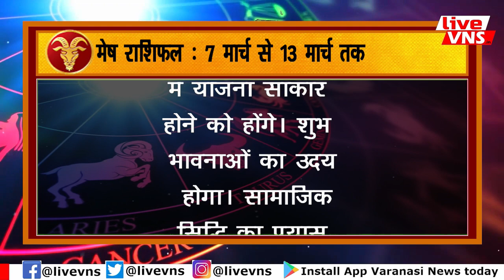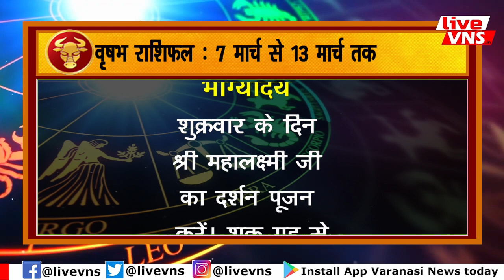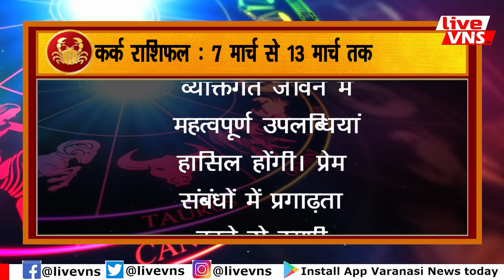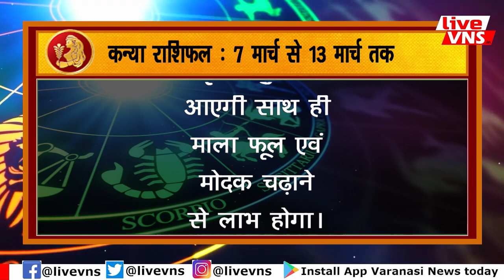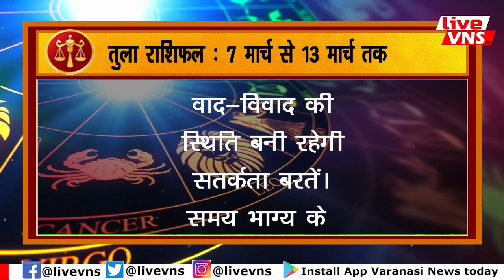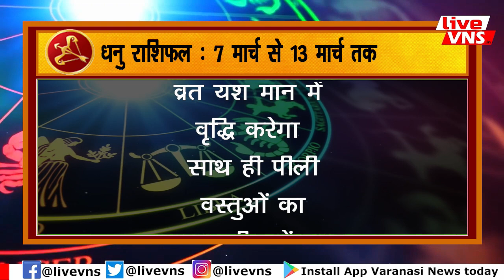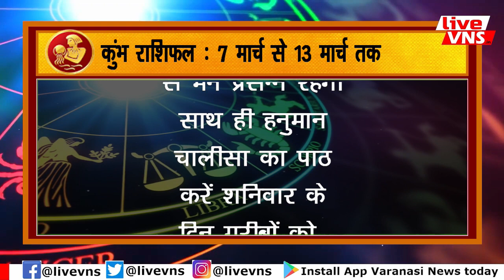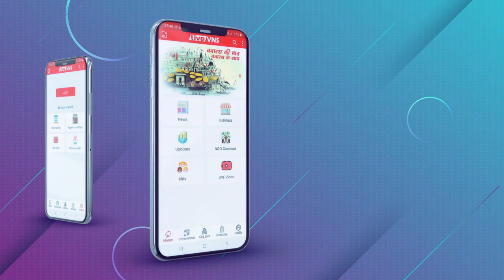साप्ताहिक राशिफल 7 मार्च से 13 मार्च तक : इन राशि के जातकों को रहना होगा सावधान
Varanasi Education :
Banaras Hindu University :